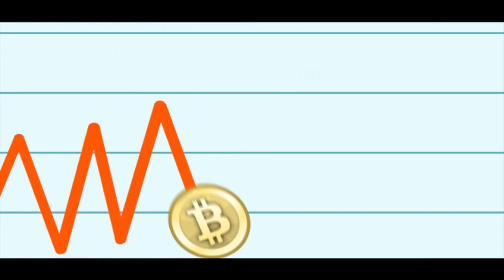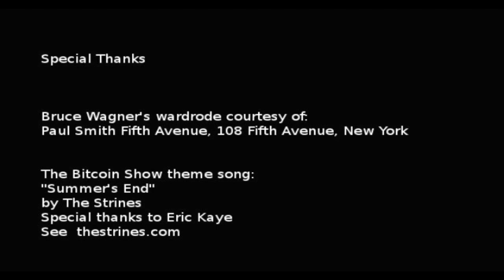The Bitcoin Show - Episode 051 - Benjamin Wallace, writer Wired Magazine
Comment posting is Off. Send feedback to // Guest: Benjamin Wallace, writer speaks about his recent article, published in Wired magazine - The Rise and Fall of Bitcoin